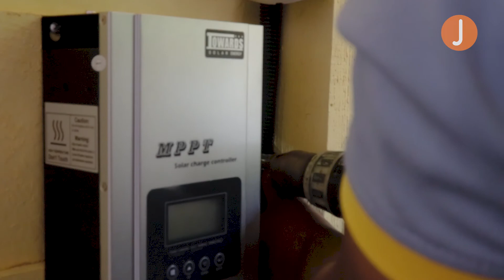¡Entrega!❤️ Rufino, sobreviviendo a la montaña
LO LOGRAAAAMOOOSS!😄🎉 ¡Atravesamos cañadas, ríos y matorrales hasta subir a la cima de la montaña donde vive Don Rufino! La choza de palos en la que pasaba sus días, no lo protegía en medio de las extremas condiciones de la naturaleza. Gracias a ustedes, nuestros changers✨ fue así como cambiamos su vida

Recaudamos 👉RD$330,757 con los que construimos para Don Rufino, el sueño de una vivienda digna🏠💛 Amueblamos este nuevo hogar con un sofá, juego de comedor, estufa de mesa, tanque de gas, nevera empresarial, mesa, juego de ollas y vajillas, carrito de cocina, gavetero plástico, abanico, sofá-cama, juego de sábanas y almohadas👏 También le facilitamos raciones alimenticias, ropa y un radio para que escuche su musiquita en la montaña🎶 ¡Y ESO NO ES TODO! ¡Este nuevo hogar tiene acceso a un baño digno y electricidad gracias a paneles de energía solar!🌞

GRACIAS💛 Al equipo de @pechasolarrd por darnos una increíble mano de obra gratuita🥰 A los donantes de @alticedo📲 Y a nuestros súper difusores🔊 @marti.belle @nabelortega @makeupbyiandramorla @craftbylolitas @emilylara15 @billyportes @rsolismakeup | Conoce más